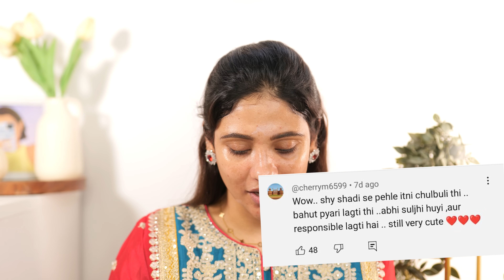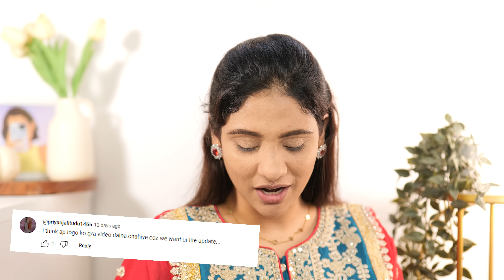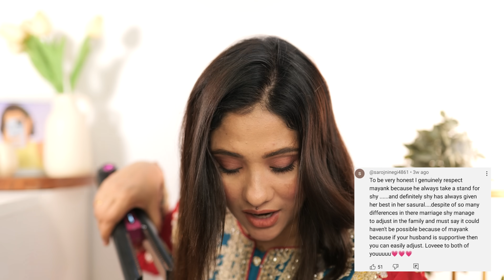Q& A + get ready with Me || insane question 😏?? || shystyles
hey hello guyzzz get ready with me..

products i used:

1. Revitalift Hydrating Serum With 1.5 % Hyaluronic Acid

2. L'Oreal Paris Hyaluronic Acid Line Filling Water Cream with Ceramides for Hydration & Barrier Repair

3. Faux Filter Concealer

4. Staze 9to9 Oh My Shadow Intense Color Eye Palette - 01 Cocktail

5. Voluminous Lash Paradise Mascara - 204 Blackest Black

6. GoGo Lip & Cheek Tint

7. MARS Edge Of Desire Lip Liner - 15 Muddy Brick

8. Call Me Daddy Nude Matte Liquid Lipstick

9. Brazilian Crush Cheirosa 40 Bom Dia Hair & Body Mist

10. Corrale Hair Straightener - Bright Copper

✔️snap- shy0110

XOXO
SAIMA